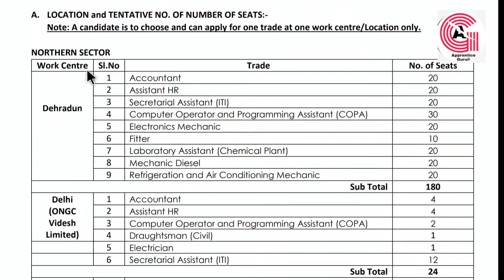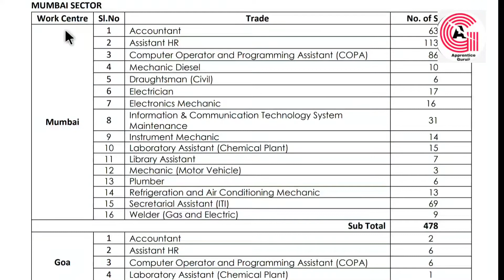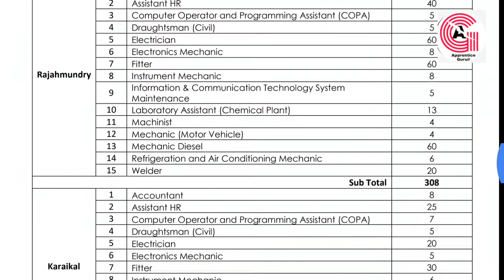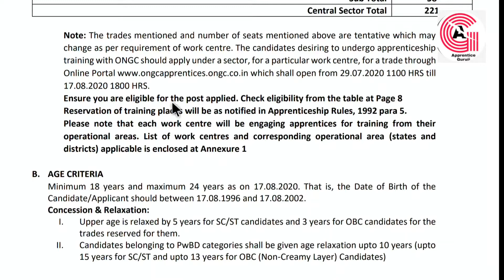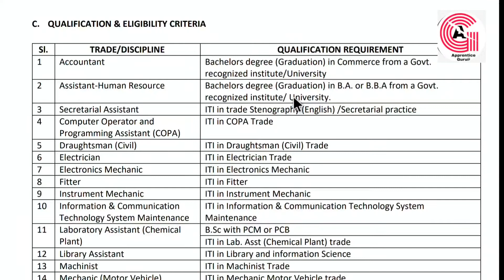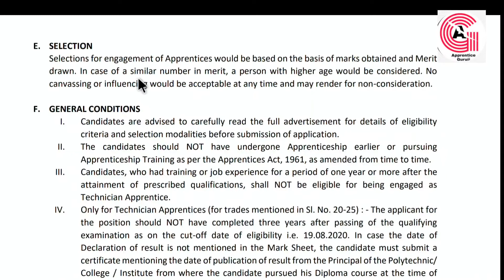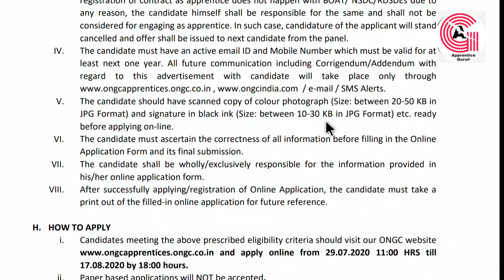ONGC Apprentice Recruitment 2020 | ITI के छात्रों के लिए सुनहरा अवसर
Namesty freinds, After watching this video you will able to know the vacancies of ONGC Apprentice 2020.

ONGCApprentice 2020